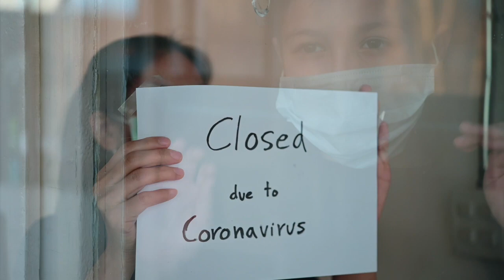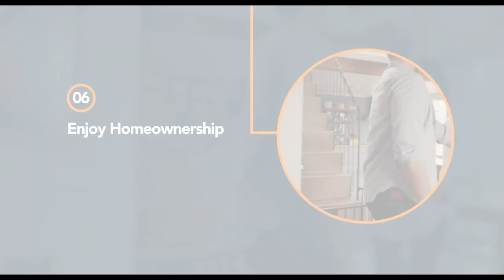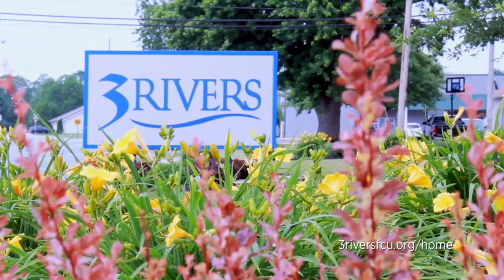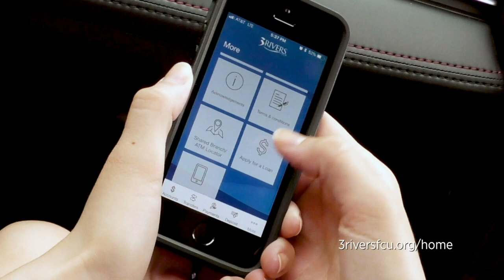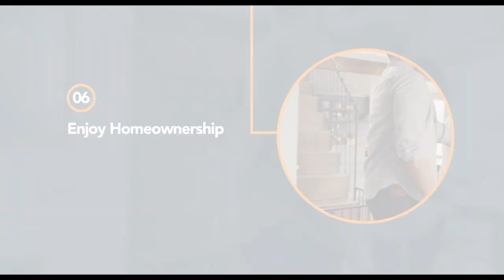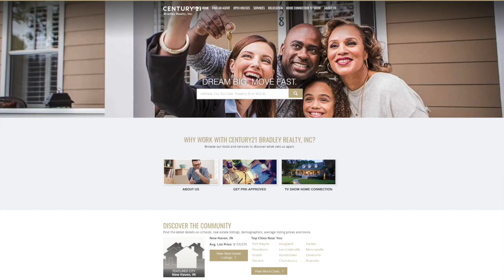Century 21 Bradley’s Your Home Connection, January 24, 2021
The Home Connection show airs Sundays at 10:30 am on ABC 21. Take virtual tours of available homes in the greater Fort Wayne area.  Learn about real estate issues such as market fluctuations, home inspections, obtaining or refinancing a mortgage.  Also, learn about the latest advances in home building and caring for your existing home.    Be sure to watch.